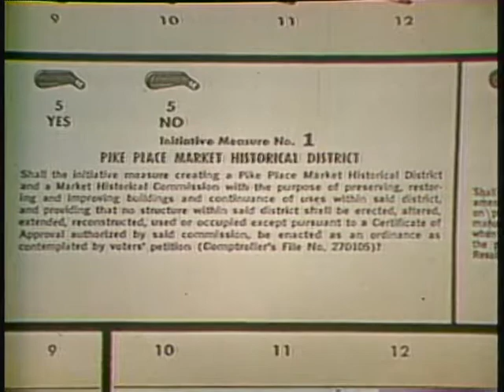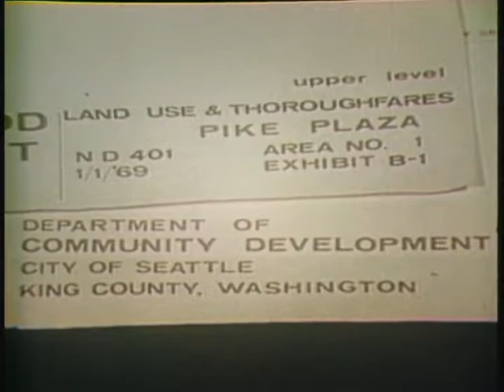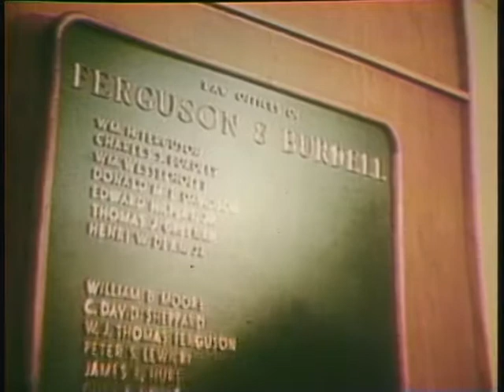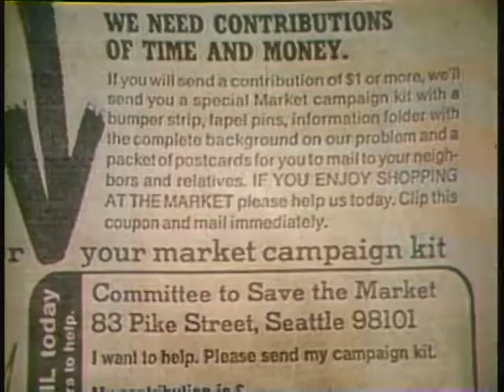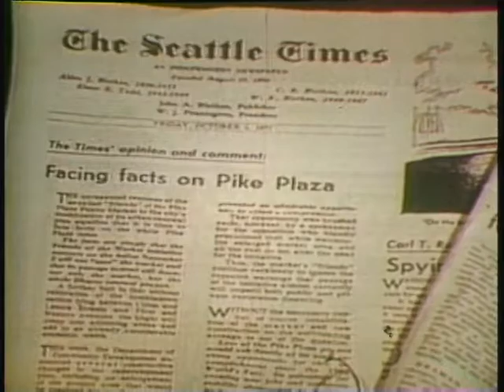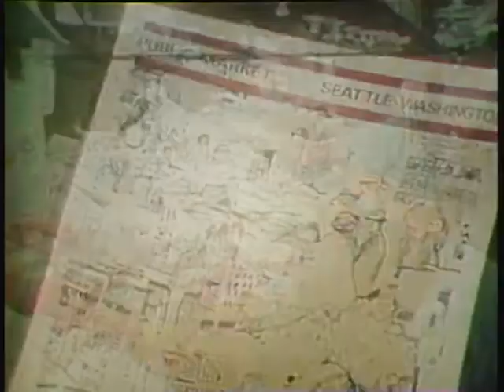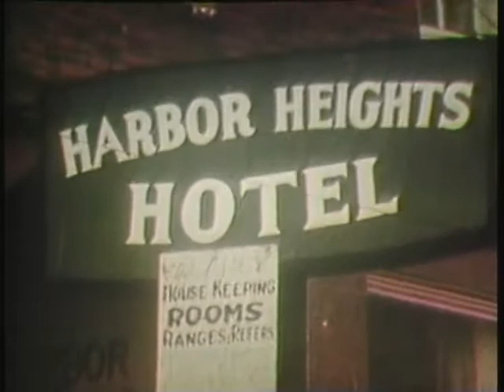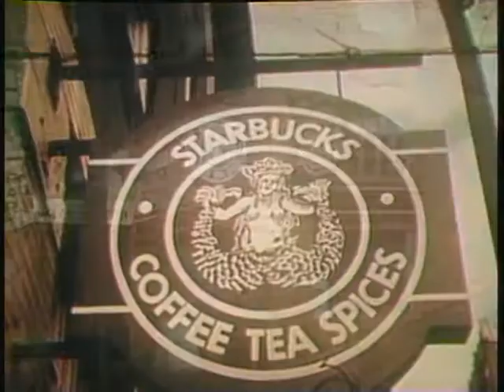KOMO-TV program: Who Will Save the Market? (October 31, 1971)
Original format: Betacam, color with sound

KOMO-TV documentary on 1971's Save the Market Initiative and forces opposing it. Interviews with, among others, anti-initiative Central Park Plaza Association and other developers, and pro-initiative Friends of the Market, shows the original Starbucks.